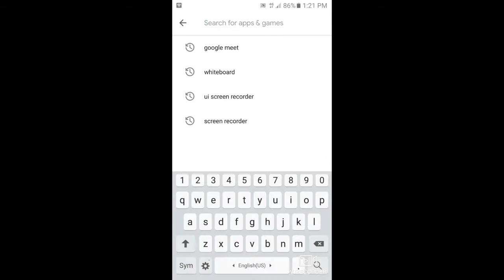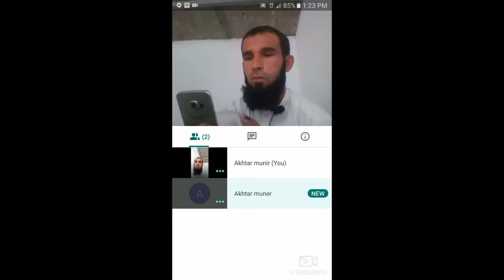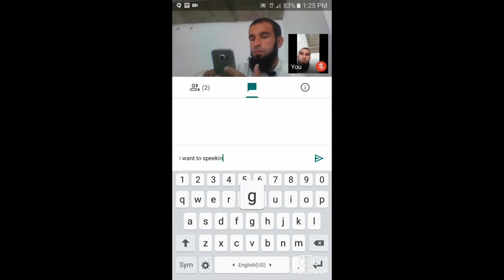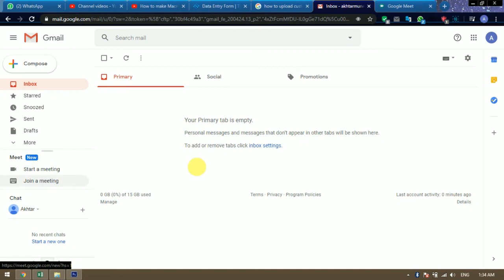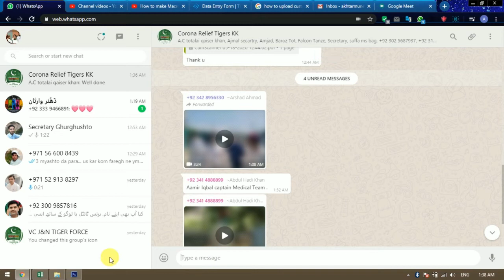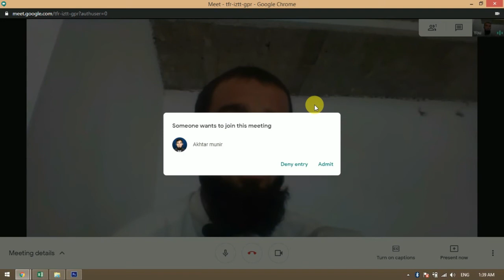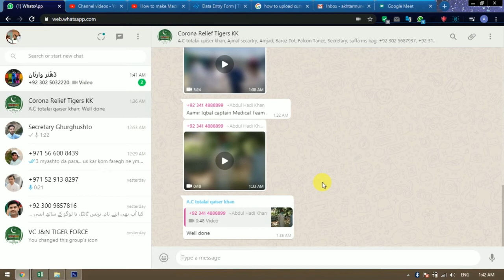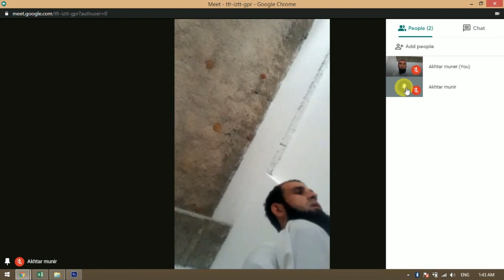How to make meeting on google meet in pashto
Asslam o Alaikum Dostano;
Da pe de video ki b among taso ta khayo che pe google meet software ki pe mobile aw pe website ki live meeting sanga arrange kegi. Aw dasi meeting sanga join kegi. Aw da de mazeed settings bara ki ba khabari kawo.